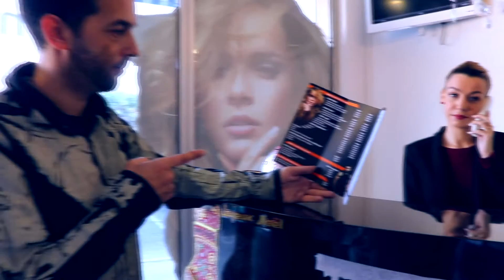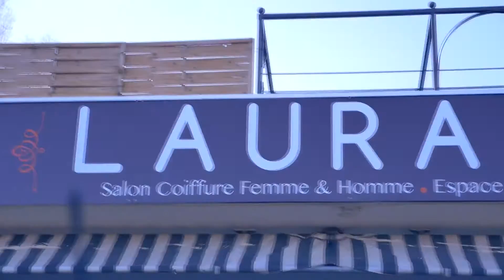Mannequin challenge dans un salon de coiffure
Mannequin Challenge au salon de coiffure
LAURA M
5 Rue de la Pléiade
84130 Le Pontet
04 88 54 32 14

Réalisé par
Najim BARIKA